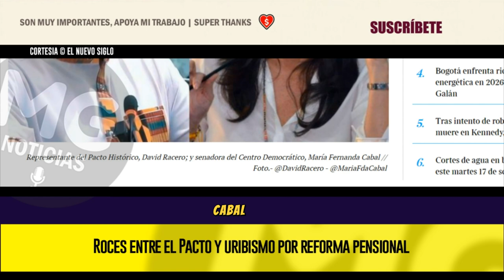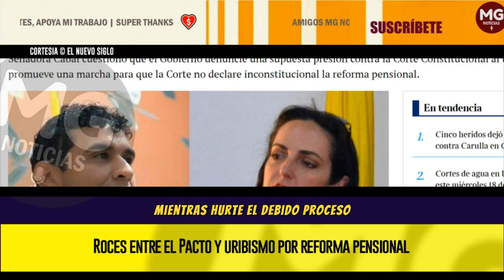ENFRENTADOS ⛔ ROCES ENTRE EL PACTO Y URIBISMO POR REFORMA PENSIONAL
Senadora Cabal cuestionó que el Gobierno denuncie una supuesta presión contra la Corte Constitucional al tiempo que promueve una marcha para que la Corte no declare inconstitucional la reforma pensional.